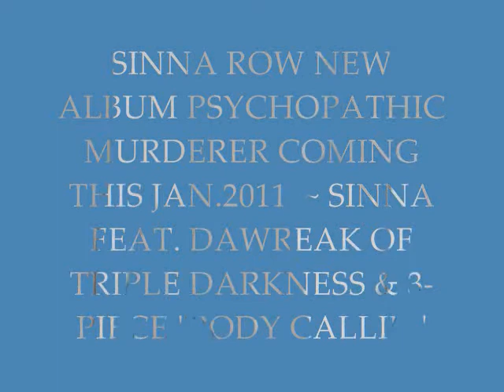SINNA FEAT. DAWREAK AND 3-PIECE "BODY CALLIN" OFF PSYCHOPATHIC MURDERER